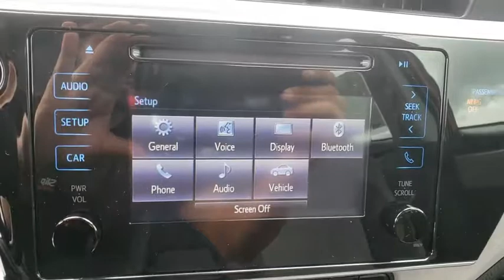2019 Toyota Corolla Davenport, Celebration, Kissimmee, Lakeland, Sebring, FL KC169683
Barcelona Red Metallic New 2019 Toyota Corolla available in Davenport, Florida at Miracle Toyota. Servicing the Celebration, Kissimmee, Lakeland, Sebring, FL area.

Miracle Toyota
37048 US-27

2019 Toyota Corolla LE 1.8L I4 DOHC Dual VVT-i Includes the Remainder of the Factory Warranty. Factory MSRP: $20,997 36/28 Highway/City MPG